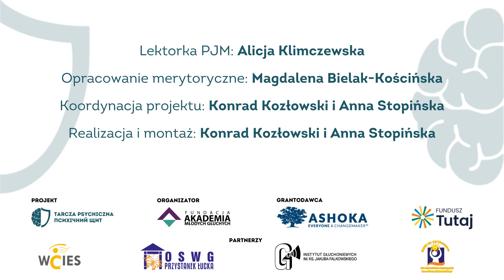Asertywność (TR2/PJM)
Słownik terminów psychologicznych powstał w ramach projektu "Tarcza psychiczna 2.0" finansowanego z Funduszu TUTAJ Fundacji Ashoka.